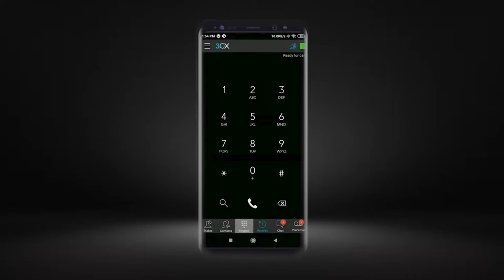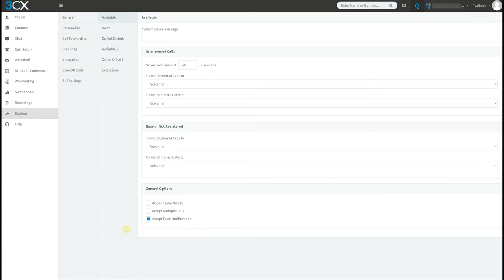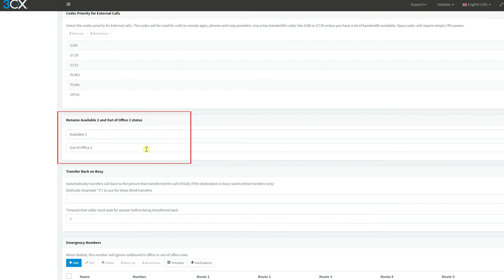3CX V16 How To: Set Call Forwarding Rules [Web Client]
In this video we will show you how you can change your forwarding rules with 3CX.